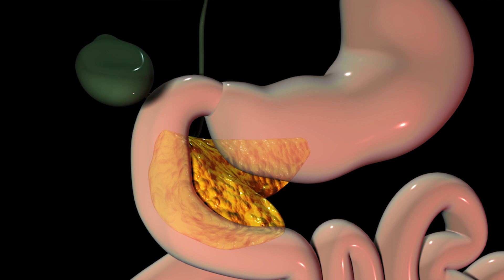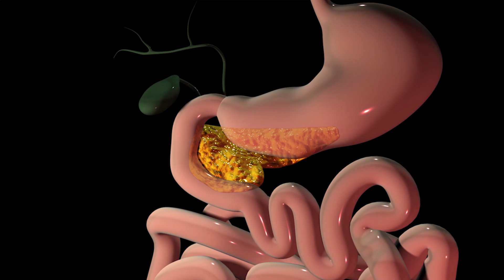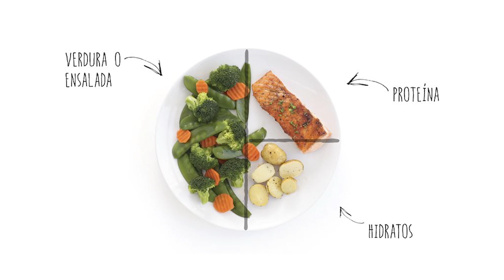¡¡BAJA EL AZUCAR en sangre de forma NATURAL!!👴🌴 /Dra. Melissa Tejeida